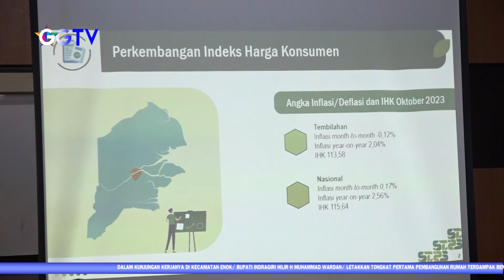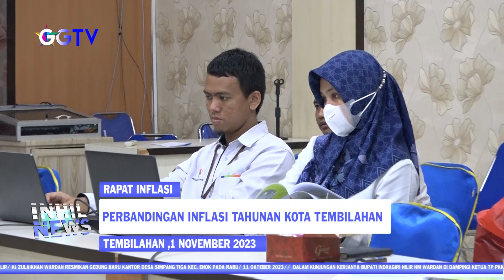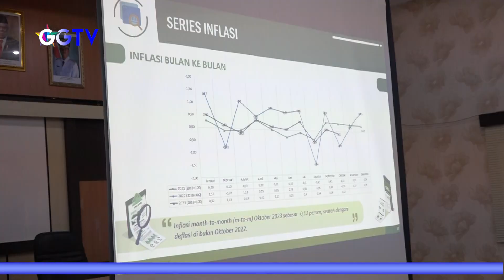INHIL NEWS - PERBANDINGAN INFLASI TAHUNAN KOTA TEMBILAHAN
Program Acara : Inhil News
Lokasi : Tembilahan
Kameramen: Rian Hidayat
Editor: Dimas Sudi Nugraha